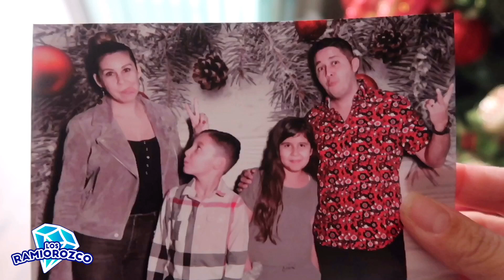PREPARANDO LOS TAMALES PARA LA CENA DE NAVIDAD / Regalo Para Ricardo